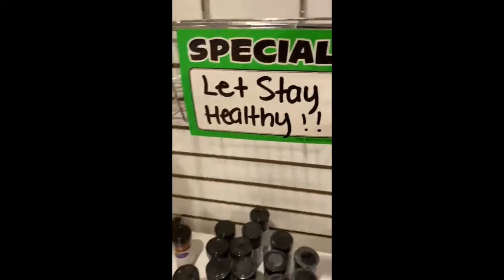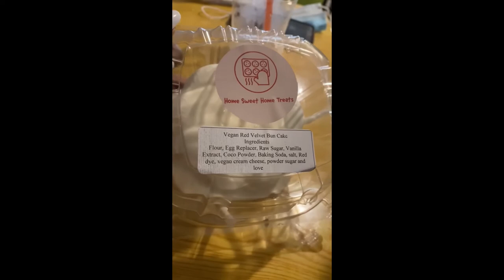🌞SUNSHINE DELI | BEST VEGAN FOOD IN H-TOWN? MUKBANG + HONEST OPINION🥗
Sunshine Deli is a one-stop shop for all things healthy. Ty tried Sunshine’s for the first time today and ordered the Double Beyond Burger with sweet potato fries and I tried the Sunshine Vegan Spaghetti. We definitely got our moneys worth! They have vitamins, skin care products, hair care, and more. Great option for vegetarians & avid meat lovers who have a palette for tastiness!!! If you are looking for a healthy and delicious place to eat, we highly recommend this place😋

00:00 INTRO
03:27 FOOD REVEAL
04:55 SWEET POTATO FRIES
05:54 VEGAN SPAGHETTI
08:11 KORNBREAD
09:09 GARLIC KALE SALAD
10:29 GINSENG UP KOLA & CHAMPAGNE
13:21 DOUBLE BEYOND BURGER
17:04 VEGAN RED VELET BUN CAKE
20:36 OUTRO